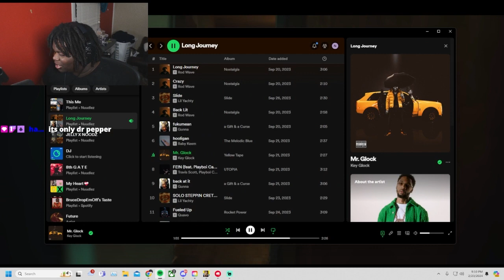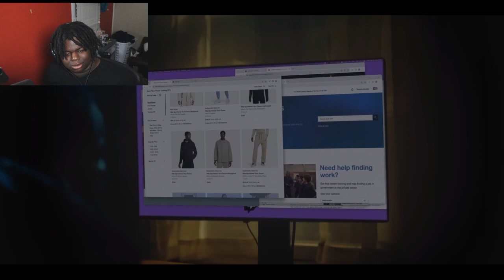Tylil Is Making A Twitch Cinema Masterpiece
Tylil might got a hit with this one
The Tylil Show Official Trailer ITZNOODLZ REACTION